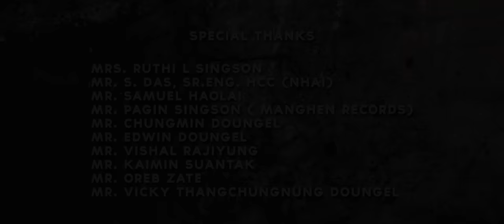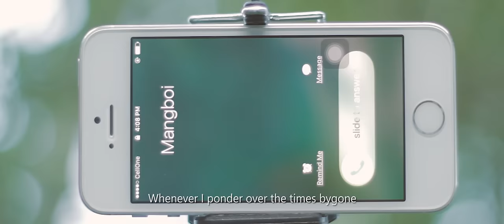Nunlui [Bygone Love] | PROJECT SPJ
PLEASE DO NOT  RE UPLOAD /REPOST /EDIT THIS VIDEO WITHOUT THE CONSENT OF THE CONTENT OWNER FOR ANY BUSINESS PROFIT.
IF YOU LIKE OUR SONG , TO SHOW THAT YOU SUPPORT US PLEASE  SHARE WITH THE VIDEO LINK EMBEDDED ONLY. ENJOY WATCHING THANK YOU ALL.

Cast : Joe Lenminhao Lhouvum & Janet Veihoi Changsan
Song composed & arranged by : Singson Petey Pete
Lyrics : Lengoujao Singson
Subtitles arranged by : Andrew Kai Hangsing
Cinematography : Duduk Zate
Mixed & mastered at : Studio Octave Productions, Haflong
Post-Production at : Manghen Records, Haflong
Video Processed and SFX : Excavation Studions, Haflong
Wordrobe & Make-up : Emmanuel Agou Singson
Produced by : Kimneiphal Haolai & Mimin Singson
Directed by : Pasiem Singson

I'm on Instagram as @da_lone_raven.

NUNLUI LYRICS *

LENNA SETLEI CHUNG'A HIN AW
LUNGSET NANGBOU KANA CHANNIN
LUNGMIT IN NANGBOU NA LANG JING E
PHAT CHESA KOUKIT THEILOU
KOUKIT KANOM TA NGEIJE AW
LUNGDEI I LENKHOM LAI NI HO
ITI KAMIL TADEM?
 SENGOUL NGAI BANG I- KHANKHO

# LUNGSET NANG NGAI PULDOU MAI TANG'E
KHENNUNG SANG (HI)JENG JONGLEH
KA NGAILUT NA HI HAIMIL LOU JEN 'O

KANGAI NGEI LENKHOM LAI NI HO
KHEN PULDOU HI KATHOH JOUPOI
CHOLLHA NUN HE NANTE
GENTHEI KEIMA KHANKHO HI
HOIBA HITAM KITEPNA HO
KHENLOU DING INA TI HILOU HAM?
KOI PEN SUH KHEL JEH A
KHEN NAN VAI AHOP HITAM?

## PHAT CHESA HO KAGEL KOUM LEH LUNGDEI
NANG NGAINA IN KABANG THEI JI POI
KA LUNGSET NAN VANG NANUNG AHIN JUI JING' E
HAMJANGPHA MAITAN AW NGAI CHULLOU
DAMSELLIN MANGPHA'N AW NGAI NUNLUI